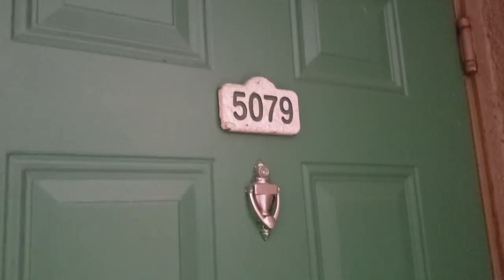Despidiendo mi Apartamento y cierre de mi Casa